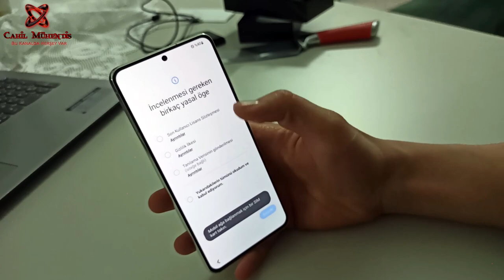BU FİYATA EN İYİSİ SAMSUNG GALAXY S21 5G KUTU AÇILIMI VE İLK İZLENİMLER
Merhaba Dostlar

    Bugün sizlerle birlikte SAMSUNG GALAXY S21 5G telefonunun kutu açılımını ve ilk izlenimini yapıyoruz. Bu fiyata gerçekten alınabilecek bir telefon.

İyi Seyirler...

İnstagram adresim takip ederseniz sevinirim.